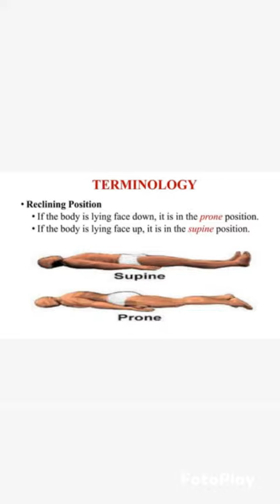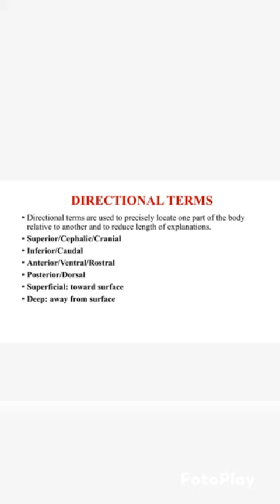basic anatomy terminology # part 2 @sciencetutions subscribe